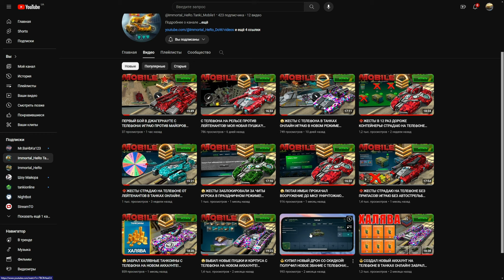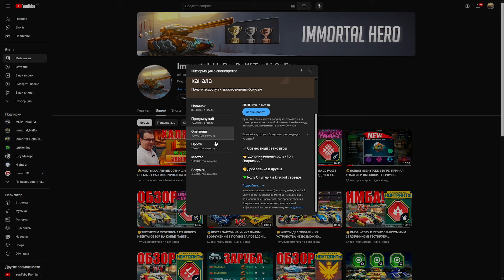😲ЖЕСТЬ! ТРОФЕЙНЫЙ ШАФТ РАЗНОСИТ ПРОТИВНИКА НА РАЗ-ДВА В НАШЕЙ КОМАНДЕ! УНИКАЛЬНАЯ МЕХАНИКА! ТАНКИ